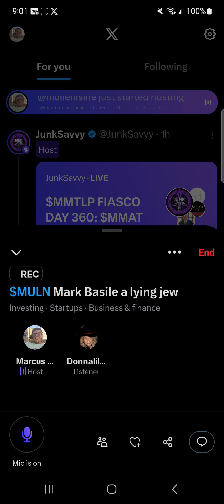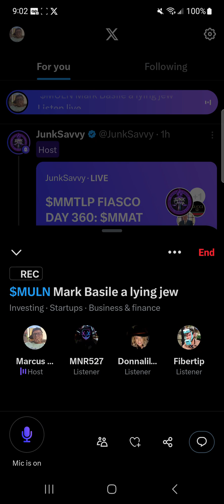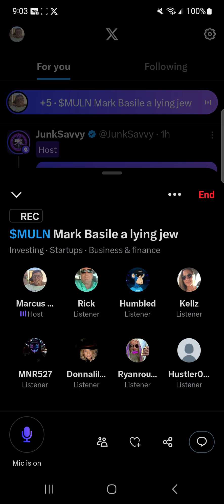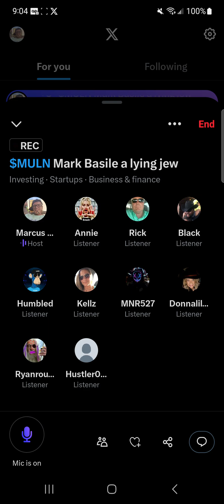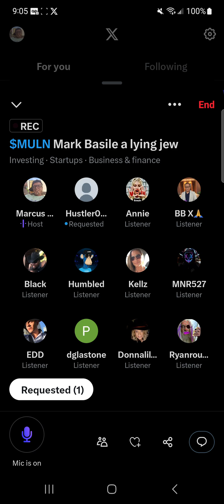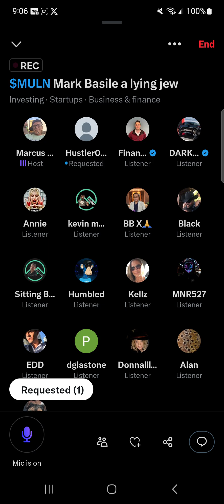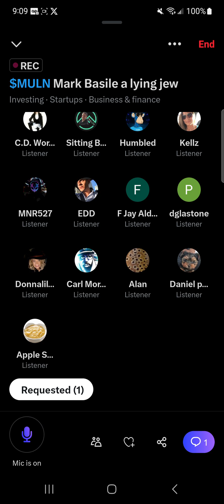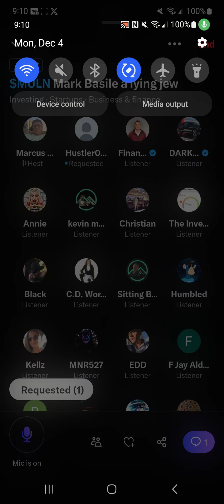$MULN touch my stock in a negative way as a mainstream icon and you literally die